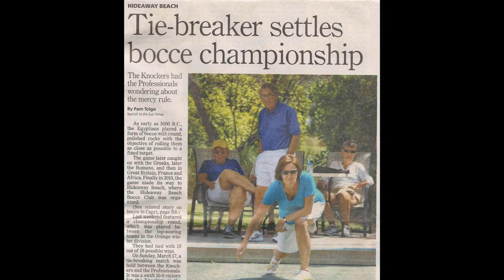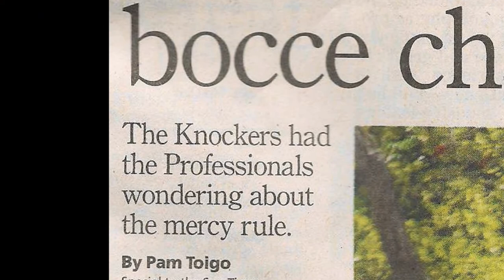BOCCE GONE WILD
Hideaway Beach Bocce Awards Banquet, 2013